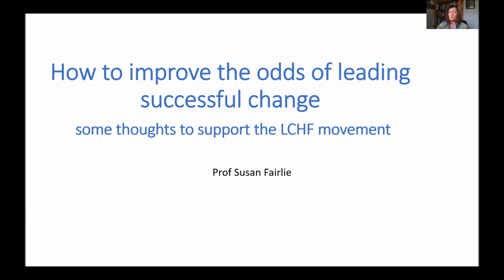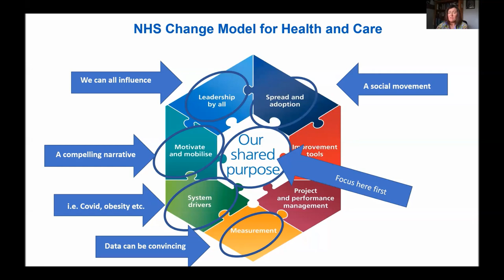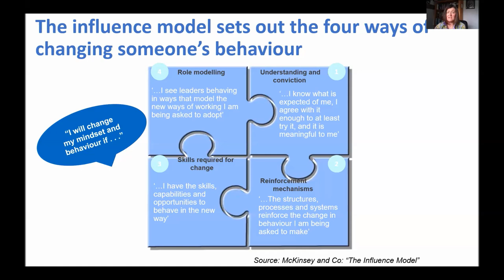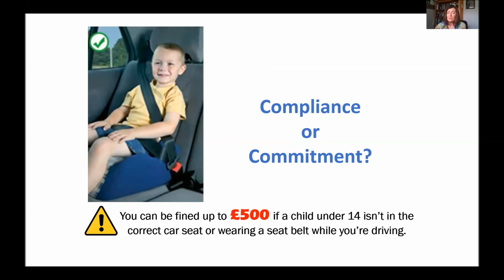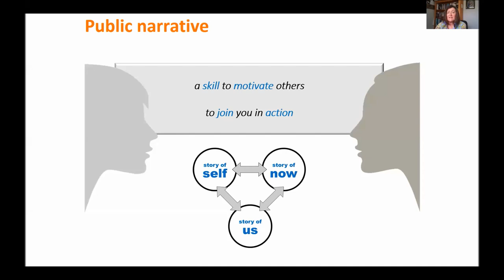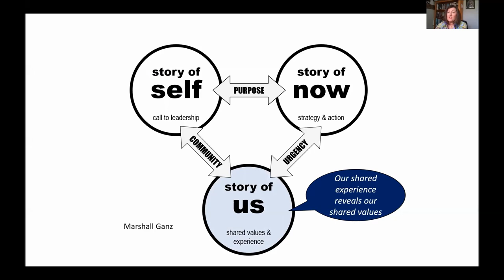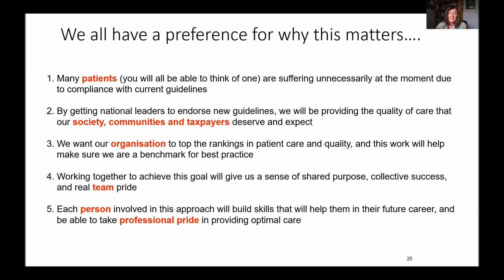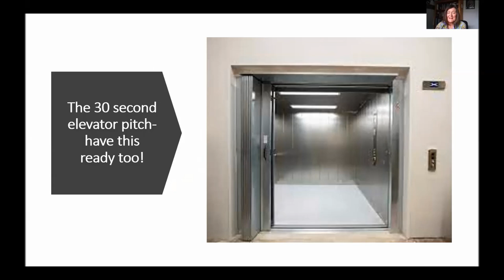How to Improve the Odds of Leading Successful Change by Prof Susan Fairlie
Welcome to the PHC Virtual Conference 2021! If you find this content valuable please donate £2 or whatever you can afford @

---Prof Fairlie's Links---